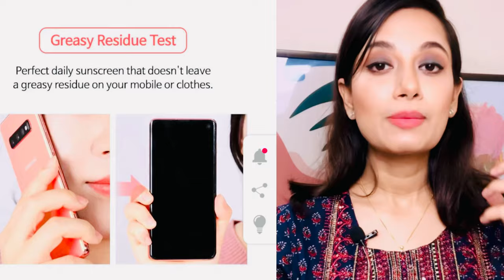Best 5 Sunscreens for all Skin type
Chapters:
00:00 Introduction about sunscreen in skincare
01:12 CeraVe Hydrating Sunscreen SPF 30 Face Sheer Tint Review
03:54 Tiam My Signature Vita Red Sunscreen Review
06:53 COSRX Aloe Soothing Sun Cream Review
07:47 Missha All Around Safe Block Aqua Sun Gel
11:12 Truecica Mineral 100 Calming Suncream - SOME BY MI Review
11:45 Are Popular sunscreens Comedogenic?
11:57 Summary of today's video on Best sunscreens for face

আজ আলোচনা করা হয়েছে - বর্তমান সময় এর টপ ৫টি সানক্রিম নিয়ে

✅ Product Mentioned 👇

✅ 1. COSRX Aloe Soothing Sun Cream Spf 50 Pa+++
💲 অনলাইন অর্ডার লিংক 👇
✅ 2. Missha All Around Safe Block Aqua Sun Gel SPF50+/PA
💲 অনলাইন অর্ডার লিংক 👇
✅ 3. Tiam My Signature Vita Red Sunscreen spf 50+++ 50ml
💲 অনলাইন অর্ডার লিংক 👇
✅ 4. CeraVe Hydrating Sunscreen SPF 30 Face Sheer Tint (50ml)
💲 অনলাইন অর্ডার লিংক 👇
✅ 5. Truecica Mineral 100 Calming Suncream - SOME BY MI
💲 অনলাইন অর্ডার লিংক 👇